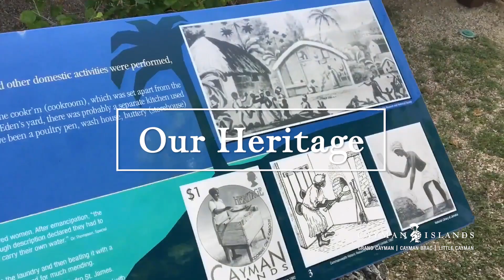Staycation - Our Attractions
From the eclectic collection at the Motor Museum to the fascinating heritage of Pedro St James, our attractions offer a day out to rediscover our Cayman. Go on a road trip adventure or marvel at the creativity in the Cayman Islands National Gallery before enjoying the wonders of our natural environment. Reconnect with our conservation efforts and take advantage of the expertise on hand to guide you. But most importantly, support your local attractions and keep discovering our Cayman.

This video is protected under the copyright laws of the United States and other countries. You acknowledge that all copyrights and other intellectual property rights in the video are owned by the Cayman Islands Department of Tourism (“CIDOT”) or its licensors. Unless expressly permitted by CIDOT or the applicable rights holder in writing, you may not copy, modify, paraphrase, reproduce, create derivative works from, transmit, or in any way use or exploit any part of the video for a commercial purpose, except that you may make use of the video for personal, non-commercial uses, provided that you maintain all copyright and other notices posted along with the video. CIDOT neither warrants nor represents that your use of the video, or any part thereof, will not infringe the rights of third parties.

To contact CIDOT regarding permissions to use the video (or parts thereof), please
All rights not granted herein are expressly reserved by CIDOT.